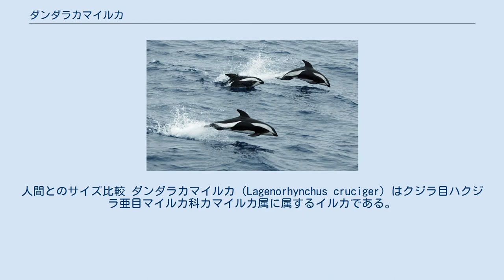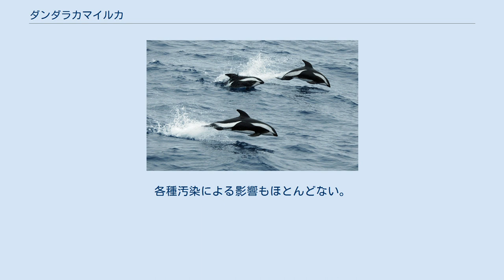ダンダラカマイルカ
人間とのサイズ比較 ダンダラカマイルカ（Lagenorhynchus cruciger）はクジラ目ハクジラ亜目マイルカ科カマイルカ属に属するイルカである。
 ダンダラカマイルカは南極圏から亜南極圏にかけての南の冷たい海域で生息している。
カマイルカ属の中では最も小さな種類である。
 長い間、ほとんど知られていなかった非常に珍しいイルカである。
1820年に描かれた図版に基づき、1824年、QouyとGalmardによって新しい種であると確認された。
標本に依らず目視だけで種として広く認められたものは、クジラ目としては、このダンダラカマイルカのみである。
南極圏において数十年間におよぶ商業捕鯨が行われたにもかかわらず、1960年までに生物学者の下に届けられた標本はわずか3個体だった。
現在まででもたった6体の完全な標本と14個体分の部分標本が調べられているに過ぎない。
その他には、座礁した4体の調査や調査船による調査によって研究されている。
 身体の模様は白と黒からなり、このため捕鯨猟師からは「海のスカンク」とも呼ばれていた。
身体の左右それぞれに、二つの白い模様が口から、眼、胸びれにかけてと、背びれの後方から尾びれにかけての二箇所にある。
二つの白い模様は細い線状の白い模様で繋がっており、なんとなく砂時計のように見えるため、英名では"Hourglass Dolphin"、すなわち「砂時計イルカ」と呼ばれる。
腹部は白く、その他の部分は黒である。
学名のcrucigerはラテン語で十字型を意味する言葉から来ている。
一方では砂時計と呼ばれ、他方では十字型と呼ばれているというのは、すなわちこのイルカの外観があまり正確には知られていなかったということを意味している。
 海上でダンダラカマイルカを見分けるのは非常に容易である。
同じくらいの体長で、同じような南の海域に棲むのはシロハラセミイルカだけであるが、シロハラセミイルカには背びれがないため、容易に区別できる。
ダンダラカマイルカの背びれの形状の個体差は大きい。
大雑把に言うと、長くて湾曲しており、特に年長の個体の場合の湾曲が目立つ。
 成長すると体長1.8m、体重90kgから120kg程度になる。
雌は雄に比べると若干小さくて軽い。
（ただし、わずか9標本に基づくデータであるため、信頼性は高いとは言えない） 南極の氷床の近くから南緯45度までの海域に生息する。
最も北方の観測例は、南大西洋では南緯36度、南太平洋ではチリのValparaíso沖の南緯33度である。
良く見られるのはニュージーランドの南のSouth Shetland Islands、アルゼンチンのTierra del Fuegoあたりである。
これらの島々の近くでも、多数が生息しているようではないらしい。
ある調査結果では現在の生息数は最低14万頭である。
 ダンダラカマイルカは5ないし10頭程度の群を成す。
国際捕鯨委員会の調査では60頭程度の群も観察されている。
イワシクジラ、ゴンドウクジラ、ハンドウイルカ、クロミンククジラ、シロハラセミイルカなどの他のクジラと同じ海域で餌を捕る。
ナガスクジラと一緒にいることもかなり多い。
そのため、捕鯨猟師はダンダラカマイルカを他の大きなクジラを探す目印として利用することもあった。
 ダンダラカマイルカは比較的多数生息すると考えられている。
捕鯨の対象とされたこともない。
混獲（別の漁の際に間違ってついでに捕獲されること）もほとんどない。
各種汚染による影響もほとんどない。
人間による影響がほとんどない、クジラ目としては珍しい種類と言える。